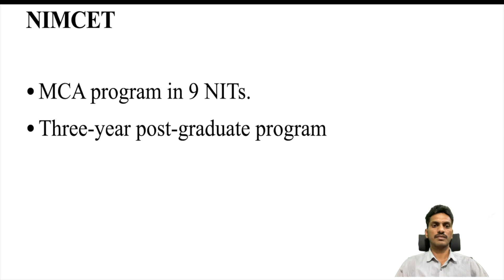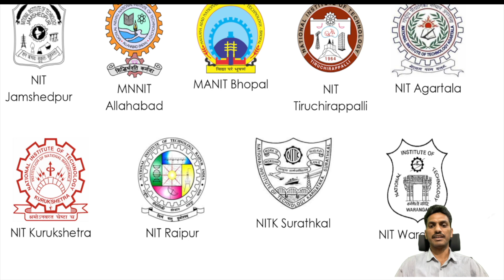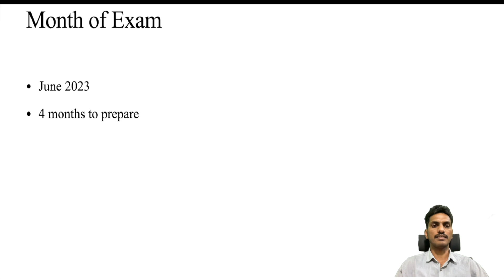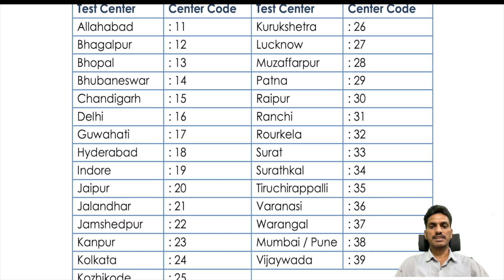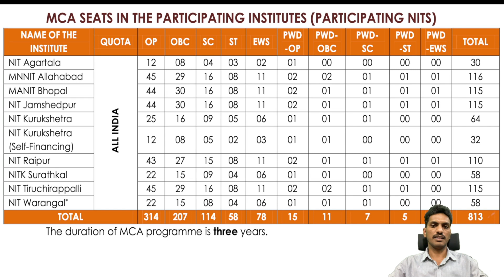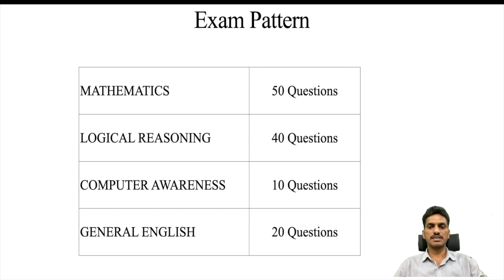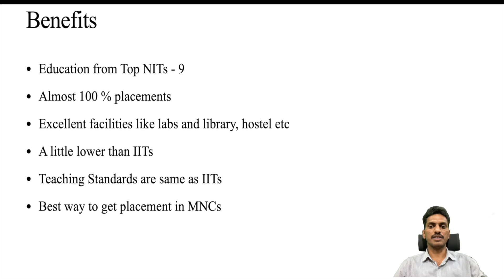NIMCET 2023 | MCA admissions in NITs | Salary Package |Placements |Exam Pattern | Syllabus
BHARAT KUMAR,  working as Assistant Professor of Computer Science, Explaining about NIMCET Entrance Test for Admissions into MCA in NITs.
He did his post graduation from the Hyderabad Central University.
He qualified GATE , UGC NET JRF , ICAR NET

He has a passion to guide underprivileged students.